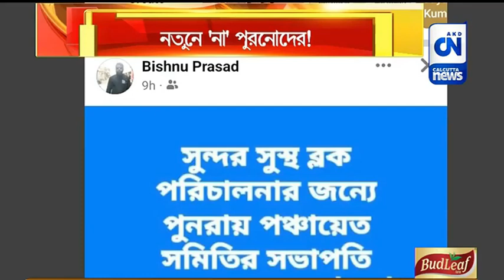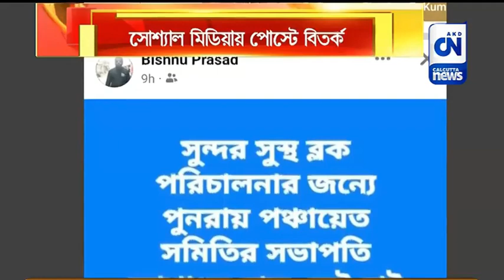দুর্গাপুরে হর ঘর তিরঙ্গা, কর্মসূচি ঘিরে উত্তেজনা | সংবাদ পরিক্রমা | ১৪.০৮.২০২৩